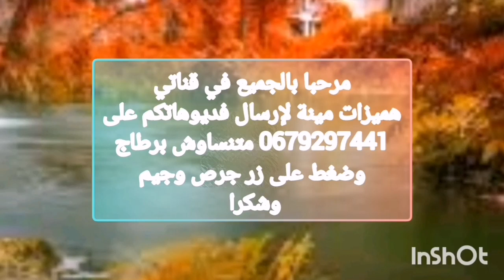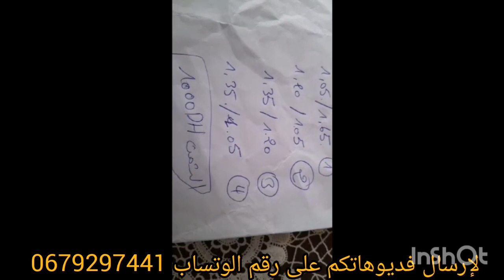آثات للبيع طلامط 250dh شباك تلفاز اثمنة جدمناسبة2024#